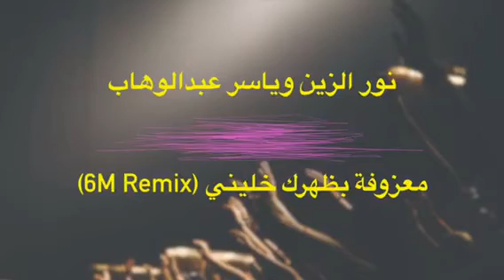نور الزين وياسر عبدالوهاب | معزوفة بظهرك خليني | Remixed by 6M